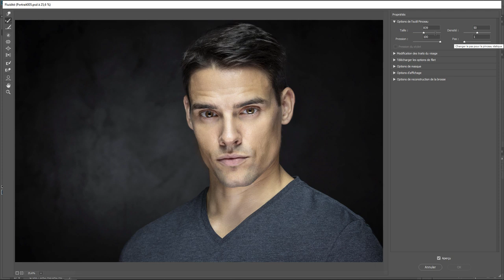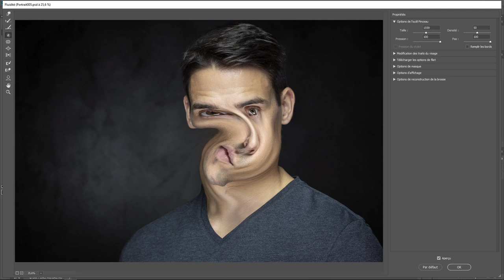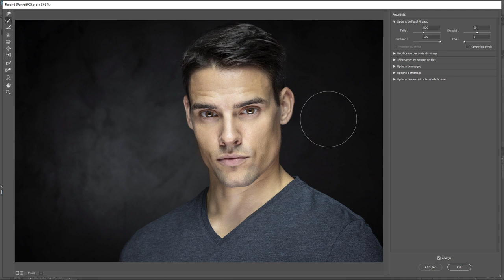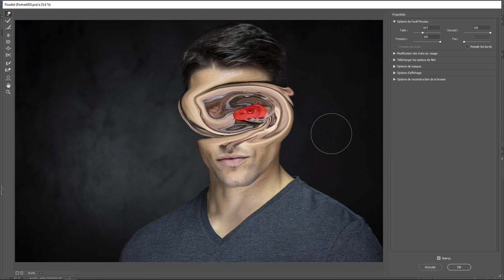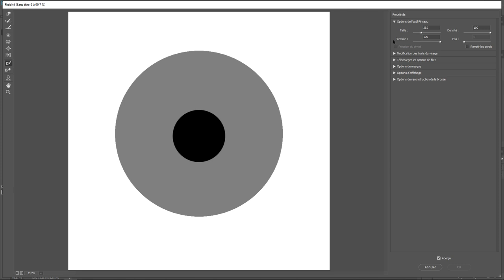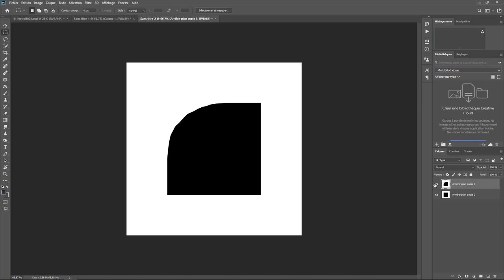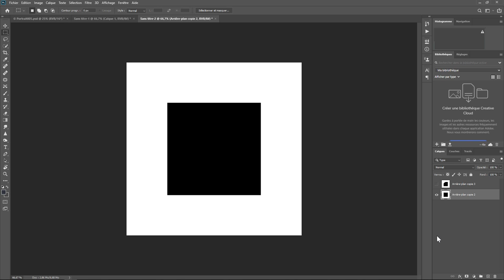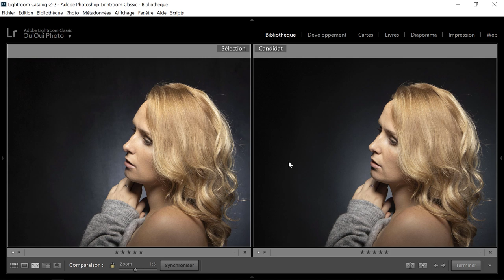Photoshop - Les Bases 24 - Fluidité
Le filtre Fluidité dans Photoshop . Une question sur Lightroom ou Photoshop ? Rejoignez le groupe FB